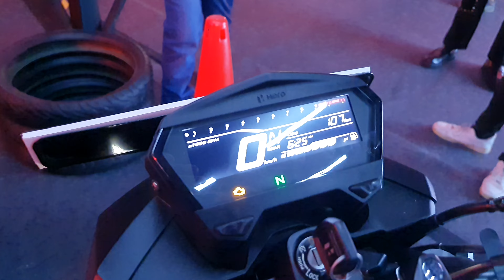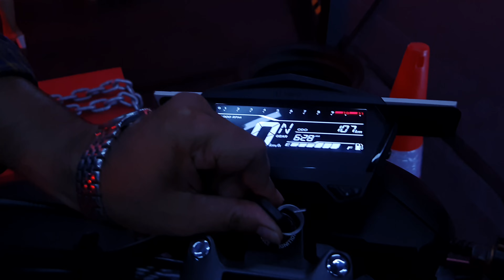New Launched 2023 Hero Xtreme 160R 4V First Look 🔥🔥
New Launched Hero Xtreme 160R 4V First Look 🔥🔥
Hero Xtreme 160r 4v 2023 Model is here. Xtreme 160r 4v 2023 is extremely refined.. Full Video is coming soon.